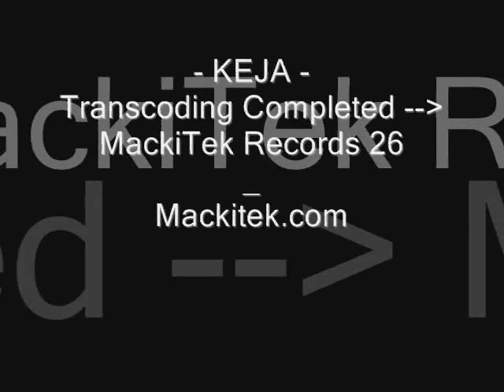KEJA - Transcoding Completed - MackiTek Records 26